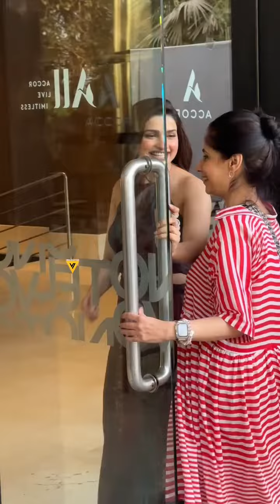MANOJ BAJPAI AND PRACHI DESAI PROMOTES THEIR LATEST UPCOMING SERIES 😍🔥📸